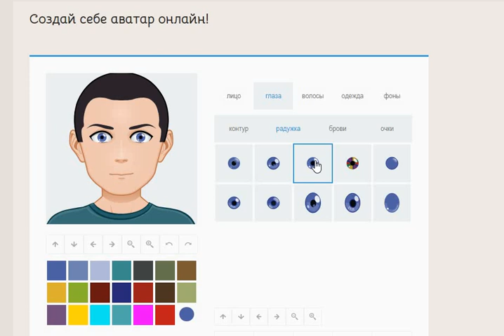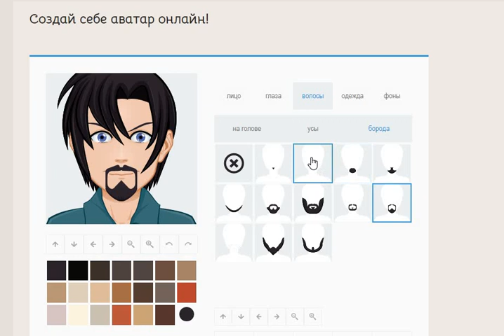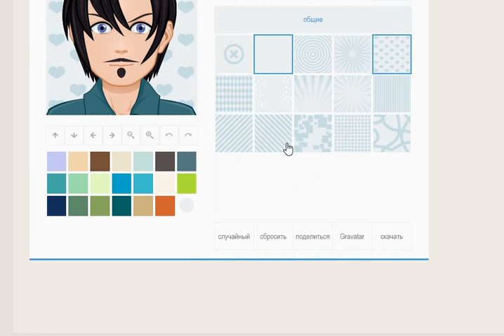avatar # аватар как сделать аватарку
как сделать аватарку создай себе аватар